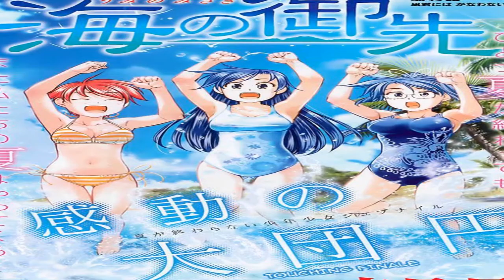Manga Romance-Harem- Ecchi-Misterio: Umi no misaki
Nombre: Umi no Misaki
Autor: Fumizuki Kou
Revista: Young animal
Fansub: ¿? variados si alguien lo sabe diganme